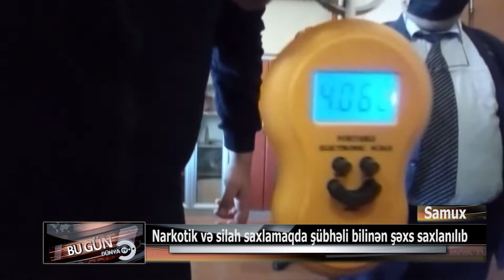Samux narkotik Silah axsam 2m